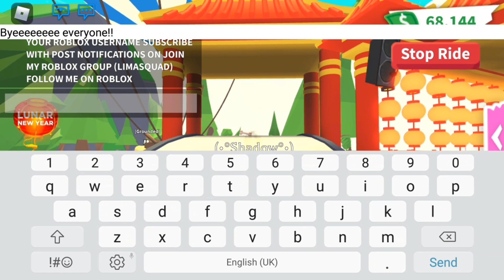Comment your dream pet before 8 hours!